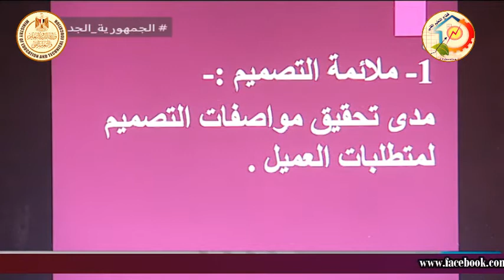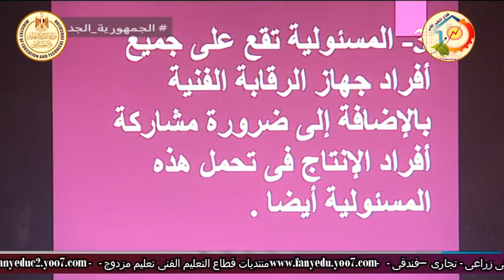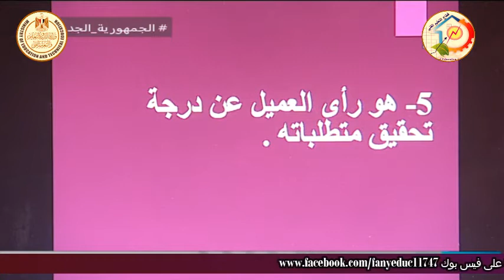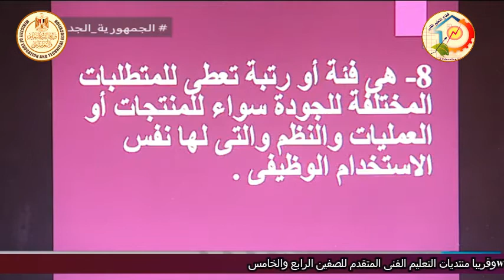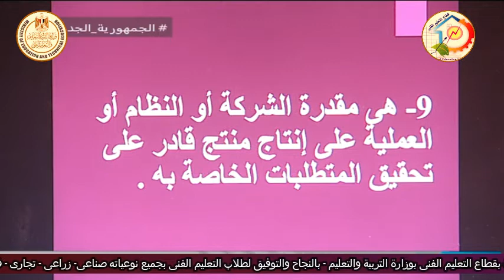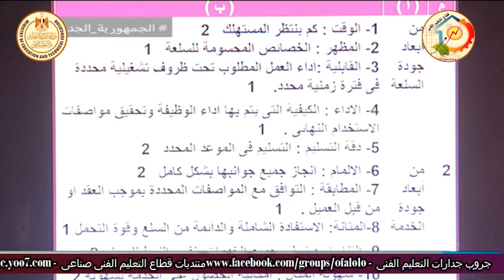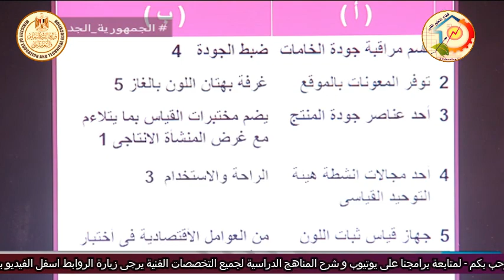التعليم الصناعى - الملابس الجاهزة - مراقبة جودة - مراجعة دور ثان - أ نرمين محمود